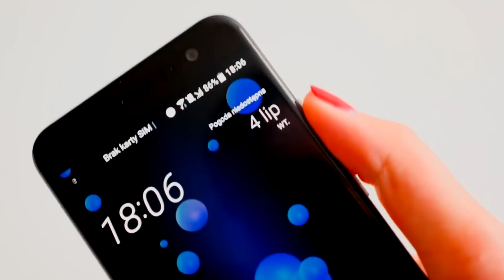Jaki smartfon kupić do 2200 złotych? (lipiec/sierpień 2018)